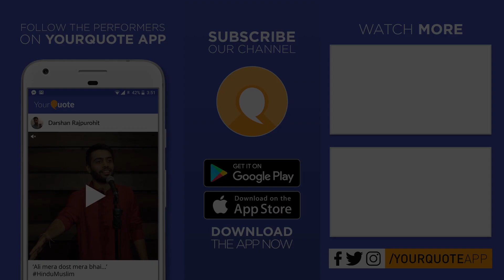'Woh Jane Kis Baat Par Khafa Ho Gaye' by Jitendra Tiwari | Hindi Poetry | YQ - Jalsa 7 (Bengaluru)